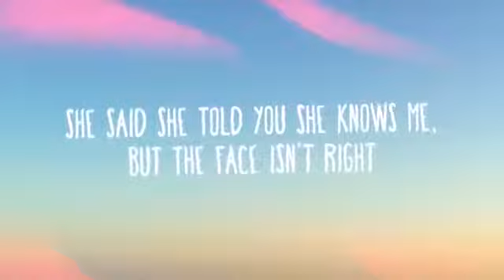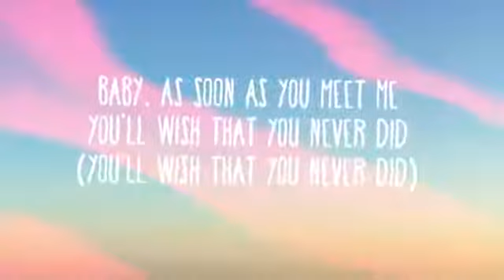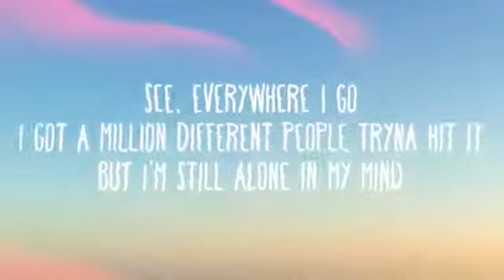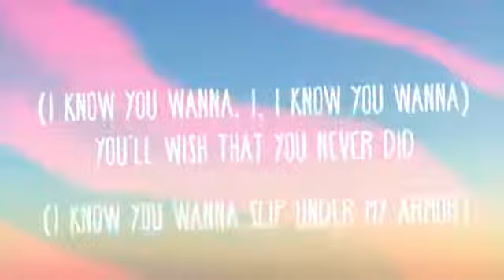Halsey - Alone (Lyrics) ft. Big Sean, Stefflon Don